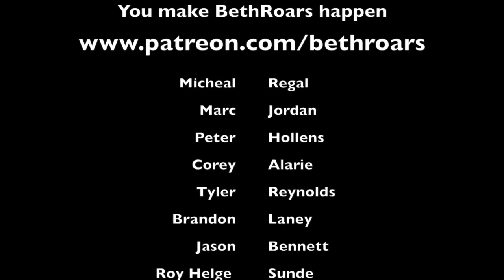Vocal Coach reacts to Juan Gabriel - Hasta Que Te Conocí (En Vivo Live)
You can't help but dance to this legendary Mexican singer, artist, performer, composer and producer

Vocal Coach reacts to reaction to analyses analyzes analysis of breaks down Juan Gabriel - Hasta Que Te Conocí (En Vivo Live) (En Vivo [Desde el Instituto Nacional de Bellas Artes])

Hasta Que Te Conocí was composed and produced by Juan Gabriel in 1986 as the third single from his studio album Pensamientos
Performed by Juan Gabriel

Genres: Latin pop, Regional Mexican
Origin: Ciudad Juárez, Chihuahua,
Birth Name: Alberto Aguilera Valadez
Nicknames: Juanga and El Divo de Juárez

Date/Location of performance:
Desde el Instituto Nacional de Bellas Artes